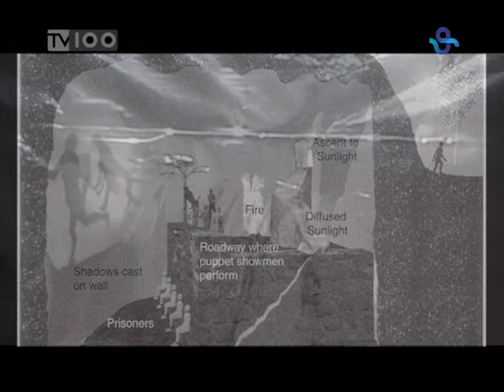Ο ΚΑΘΡΕΦΤΗΣ ΤΟΥ ΠΛΑΤΩΝΑ(TV100 - 071012)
Εμπνεόμενος από την "Αλληλογορία του σπηλαίου" στο έβδομο βιβλίο της "Πολιτείας" του Πλάτωνα, ο διεθνούς φήμης γερμανός καλλιτέχνης Mischa Kuball, παρουσιάζει την έκθεση ¨Ο καθρέφτης του Πλάτωνα" στο Κρατικό Μουσείο Σύγχρονης Τέχνης. Με ασημένιες μεμβράνες, βίντεο και φωτογραφίες ο διάσημος εικαστικός διαπραγματεύεται τη διαφοροποίηση της φαινομενικής και αληθινής πραγματικότητας των ιδεών.